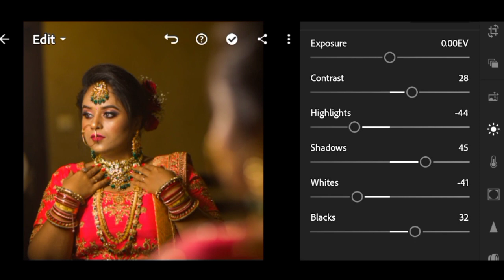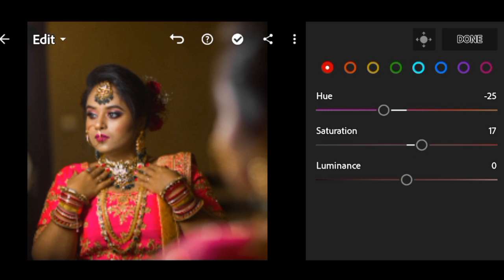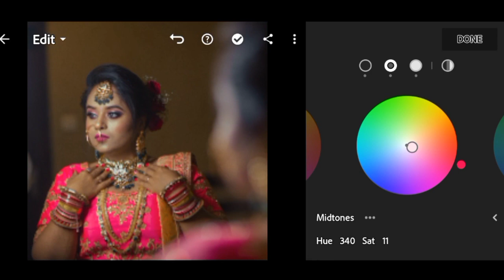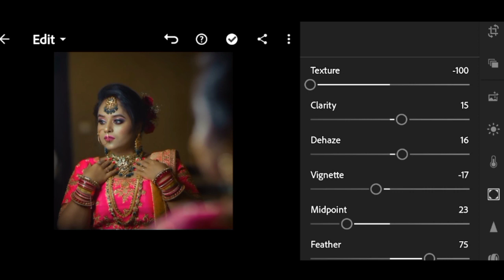Indoor Wedding Lightroom Tone - Amit Editz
KEEP SUPPORTING ❤ KEEP LOVING ❤ SHOW SOME ON THIS